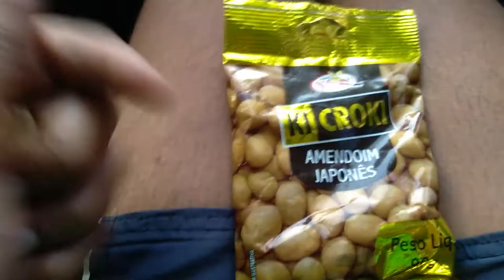DESAFIO TREINO DO SAITAMA É ABSURDO! 2/5 (Dia 12)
O Treino do Saitama consiste em 100 abdominais, 100 flexões, 100 agachamentos e correr 10km, TODO DIA, sem falhar. Esse treino que formou o One Punch Man.

É óbvio que as minhas condições de saúde são prioridade, mas vou até meu limite, tentar fazer o treino por 5 dias seguidos, pra fechar bem mais uma semana com alimentação saudável, atividade física e muita arte marcial.